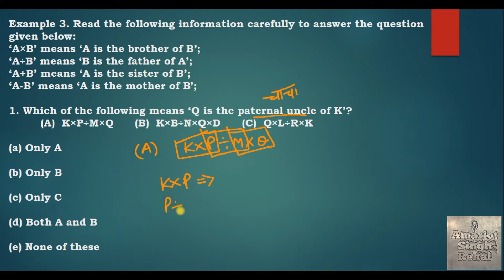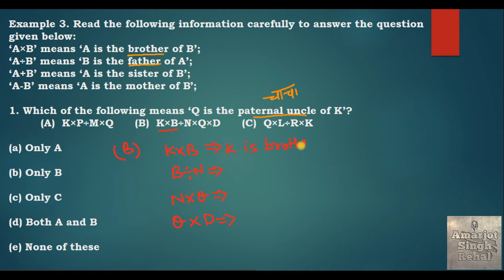‘A×B’ means ‘A is the brother of B’; ‘A÷B’ means ‘B is the father of A’; ‘A+B’ means ‘A is the siste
Example 3. Read the following information carefully to answer the question given below:‘A×B’ means ‘A is the brother of B’;
‘A÷B’ means ‘B is the father of A’;
‘A+B’ means ‘A is the sister of B’;
‘A-B’ means ‘A is the mother of B’;

1. Which of the following means ‘Q is the paternal uncle of K’?
(a) Only A
(b) Only B